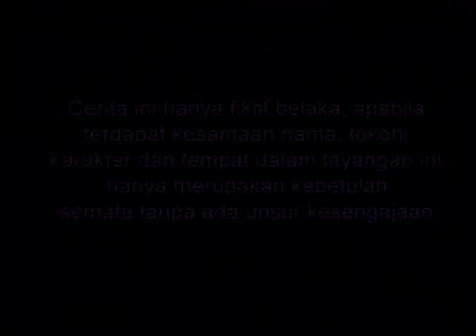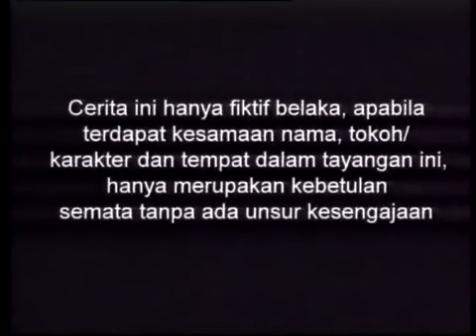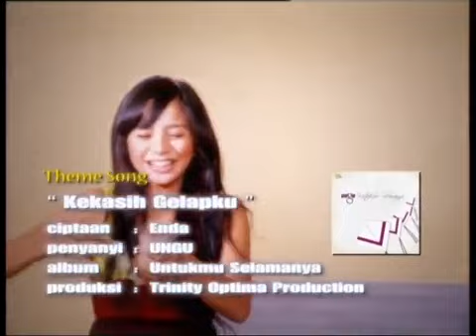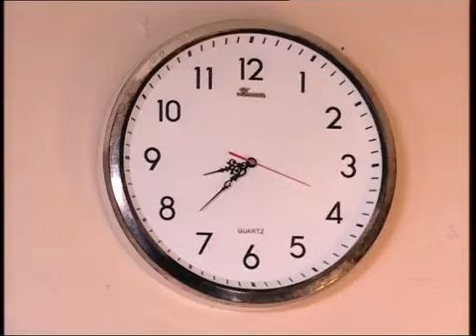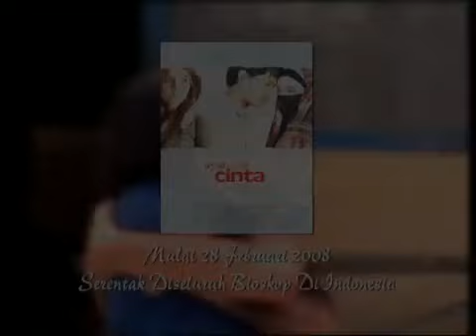Azizah EP 116